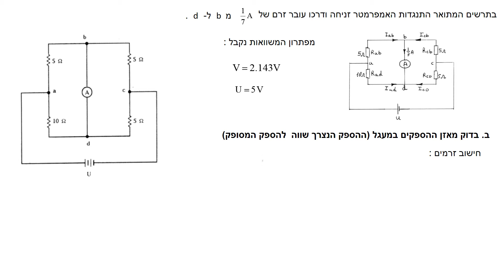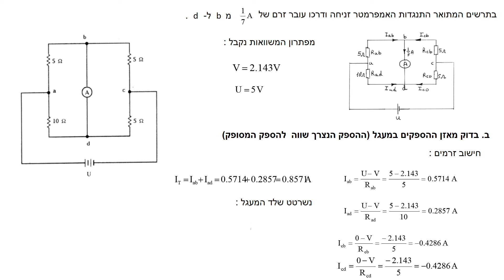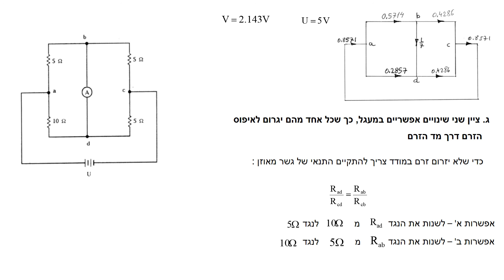גשר ווינסטון תרגיל 1